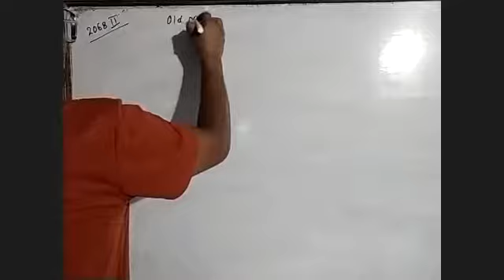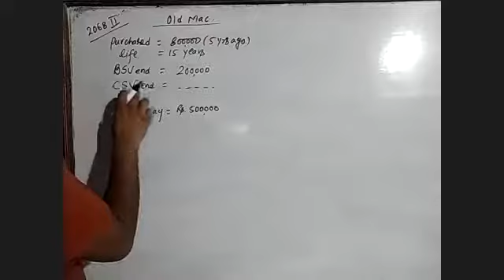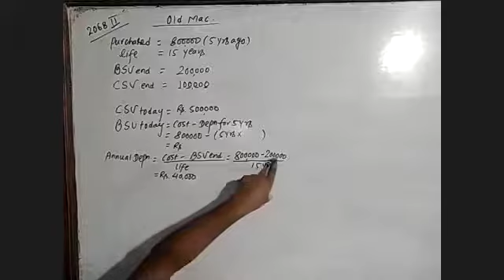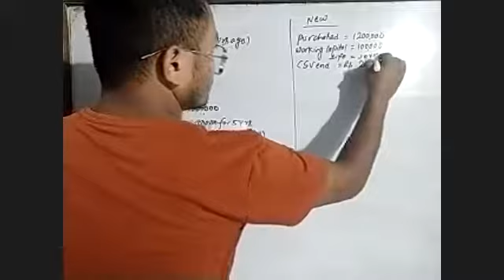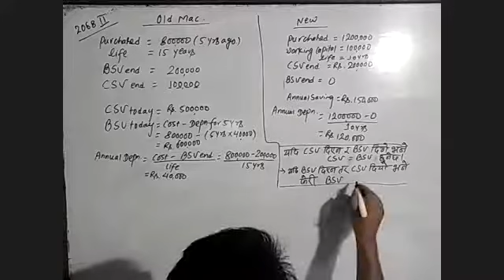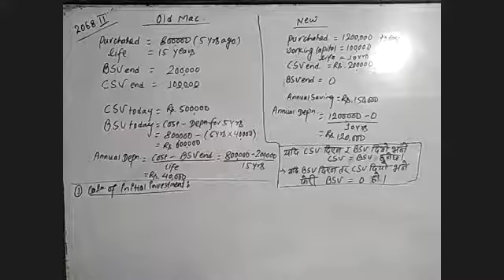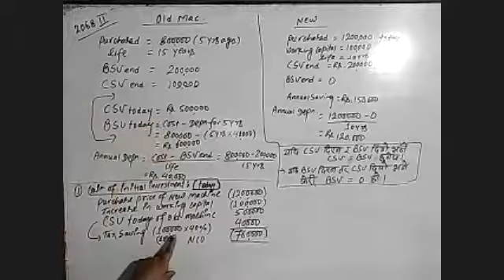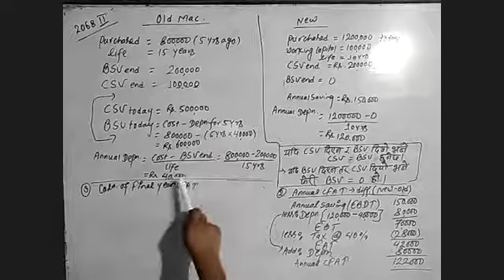capital budgeting problem solving , part 3 a , TU question 2068 II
To determine
1. NCO
2. annual CFAT
3. final year CFAT
4. NPV
5. decision